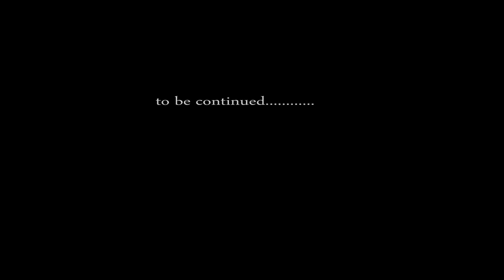Captured- after effects and action essentials 2